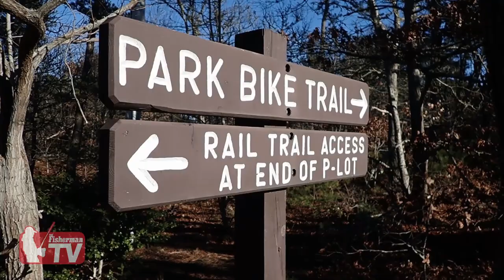Jan 20, 2022 New England Video Fishing Forecast with Dave Anderson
Last week’s cold snap covered many coveted waters with a sheet of safe ice, prompting pike fishers from all over New England to get down to business. Pike to 40 inches were reported from the Connecticut River, many solid specimens were also caught and released on inland lakes. Open water fishing continues to hold on by a thread on Cape Cod, if you want to bend the rod one more time before the ice takes over, you need to mobilize, now. Also, the three winners of the needlefish contest are revealed in this week’s report.

01:39 Massachusetts Reports
09:53 Rhode Island Reports
11:20 Connecticut Reports